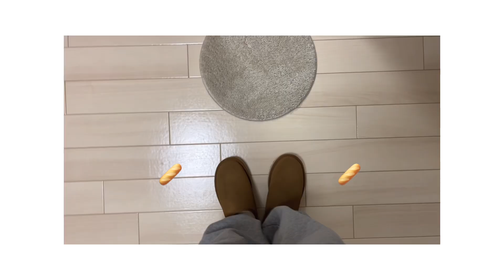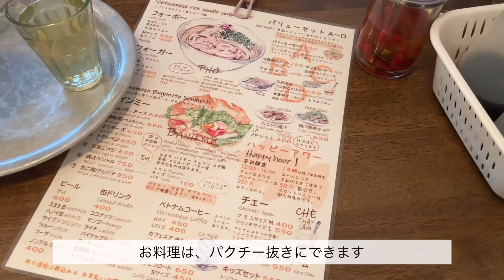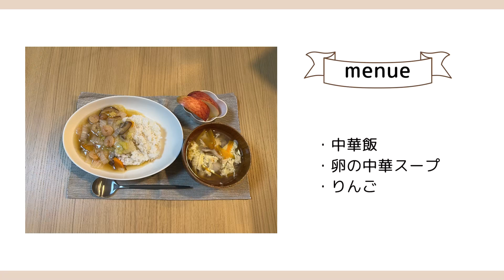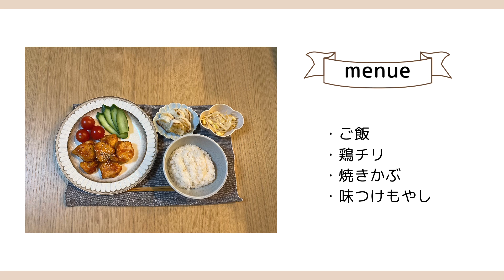vlog.インドア派の暖かく過ごす冬ごもりの日常🧺🧶モンリブランでおうちカフェ｜中華飯.鶏チリ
こんにちは👋🏻
今回も楽しんでいただけたら嬉しいです🦙♡

・menue

🔖献立①
・中華飯
・卵の中華スープ
・中華飯

🔖献立②
・ご飯
・鶏チリ
・焼きかぶ
・味つけもやし

たゆたうという言葉の意味のように
慌ただしい日常の中に「ゆらゆら揺れる」ような
穏やかな、ゆるやかな時間を大切にしたい 。
暮らすをことを大切にしたい 。

そのようなささやかな幸せの一瞬を
ゆるく切り取っていけたら良いなと

みなさまの休憩時間の
お供になれますように...🐑☁️

・music